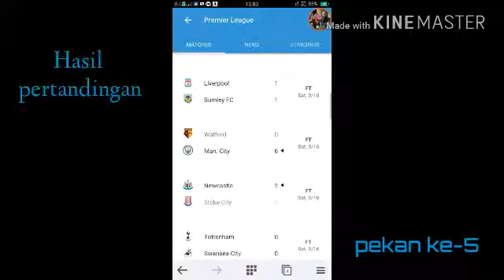Hasil dan klasemen liga inggris pekan ke-5